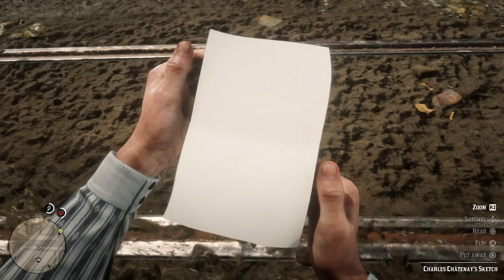RDR2 Part 42